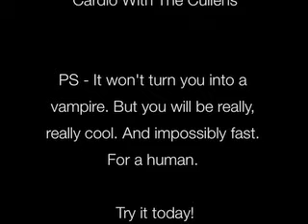Testimonial: Cardio With The Cullens!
Our lives were awful before we discovered Cardio With The Cullens.

Now we're awesome!

Yay!